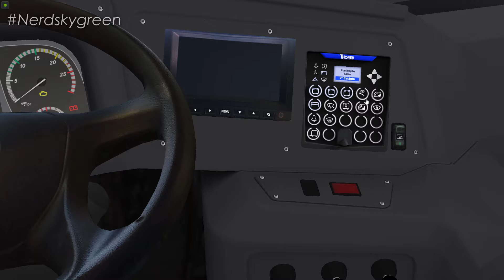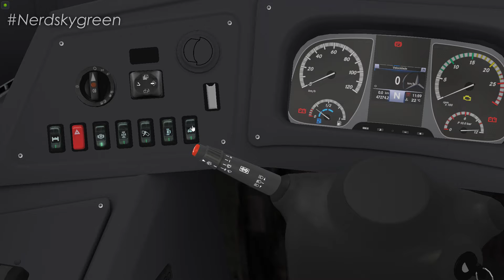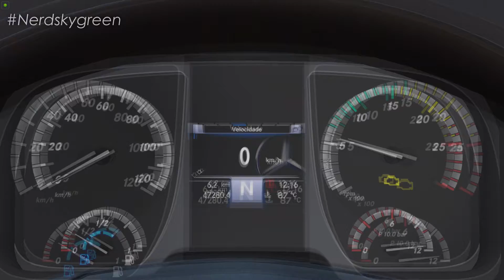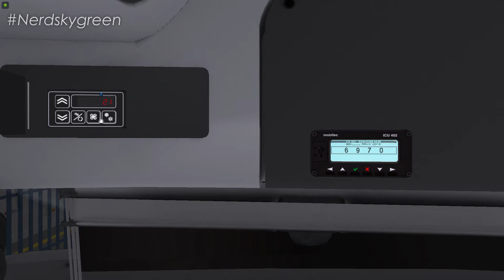[OMSI 2] 6970-10 TERM. GRAJAÚ / TERM. STO. AMARO | Millennium BRT II mb O-500UDA Bluetec 5 AC +G27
✅ No vídeo de hoje, tu iras conferir o Caio Millennium BRT II, no chassi Mercedes-Benz O-500UDA Bluetec 5 de 23 metros, com ar condicionado, na skin da empresa Viação Grajaú S.A, lá de São Paulo, no mapa Grajaú city 2.0, no omsi 2, + download.

Acessórios:
1 Volante: Logitech G27 & G29
1 Web Cam: Logitech c920

Softwares:
Gravação: OBS studio e Placa GTX
* Edição Vídeos: Sony Vegas PRO 15
* Edição Miniaturas: Adobe Photoshop e photoscape